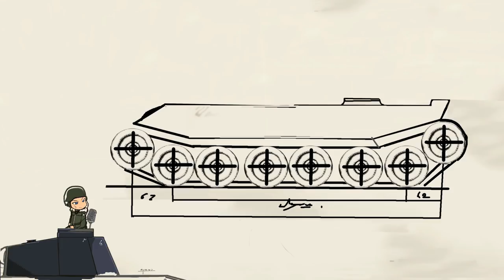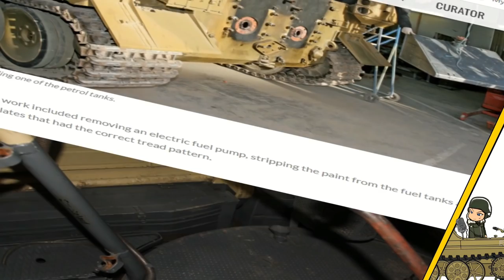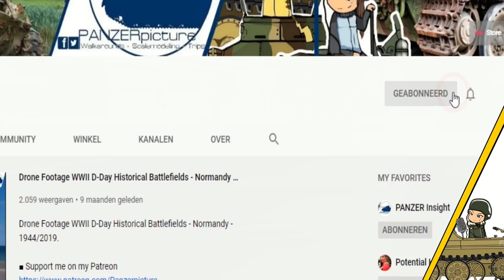The Last Tiger II Prototype - History Bovington Tiger.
The Last Tiger II Prototype - History of the Bovington Tiger.

During April 1945 the British Captured several vehicles at the Henschel proving grounds at Haustenbeck, Sennelager, Germany.

They would discover several interesting vehicles here
Like the immense chassis of the E100 project and the Grille II or the geschuttzwagen Tiger, a Jagdtiger which had the rare Porsche running gear, and two Soft steal Tiger II prototypes, a VK 30.01 henchels prototype that was made into and experimental trench digger, and two
soft steal tiger ii prototypes.

Soft steel meaning that it used mild steel for these prototypes and not normal hardened armoured plating.

The two V2 Tiger prototypes both had the same Early Krupp turrets design, these turrets and especially the Tiger II is often mistakenly called the Porsche Tiger II.
after the "Porsche" turret due to the misbelief that these turrets were designed by Porsche for their prototype, in reality both turrets were designed by Krupp. The Early turret proofed to be overly complex and expensive to make also tests proofed that the curved front of the turret acted as a shot trap.
Krupp still made 50 of these turrets until they were replaced by the late Krupp turret.

■ Wikipedia
■ tanks-encyclopedia
■ preservedtanks
■ pantser.net